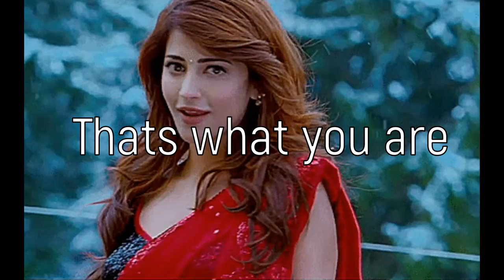That's what you are By William Emert pop song Style Bruno mars x Justin Timberlake The weeknd music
That's what you are By William Emert pop song Style Bruno mars x Justin Timberlake The weeknd music x Michael Jackson x George Michael x Charlie puth x Madonna x CHER X Boy George x babyface x kool and the gang Brian Mcknight x hall and oats x backstreet x justin bieber x witney houston x wham x  disco dance r&b top 40 music daft punk khlaid music 2021 new release music jazz pop dance top 40 r&b new music